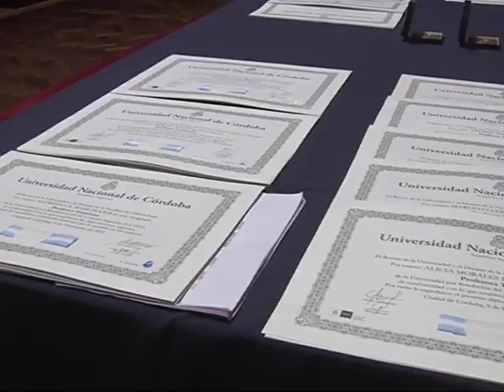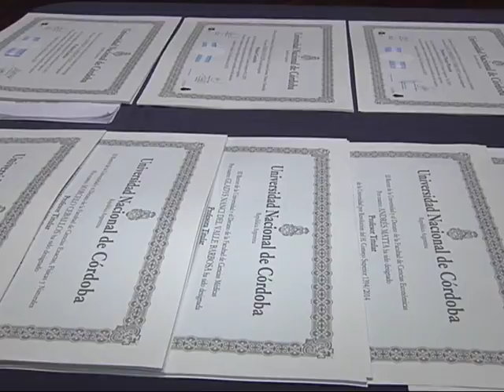La Universidad realizó el acto clausura del año académico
La ceremonia se llevó en el Pabellón Argentina. El rector Francisco Tamarit destacó los logros obtenidos durante el 2015.